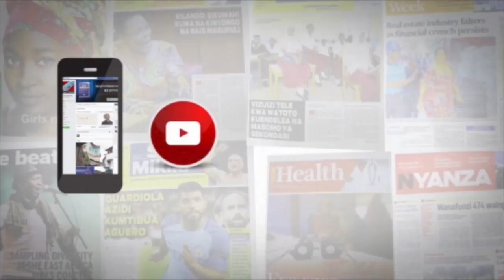SERIKALI IMEWATAKA WATOA HUDUMA ZA AFYA KUZINGATIA SHERIA WANAPOFANYA VIPIMO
Serikali imewataka watoa huduma za afya kuzingatia sheria wanapofanya vipimo na kuacha kuwapa wagonjwa dawa zisizolingana na maradhi wanayoumwa.